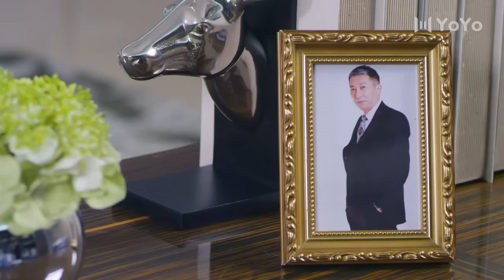我會永遠和你在一起！ 女孩想跳下去，總裁緊緊抱住了她❤️爱情